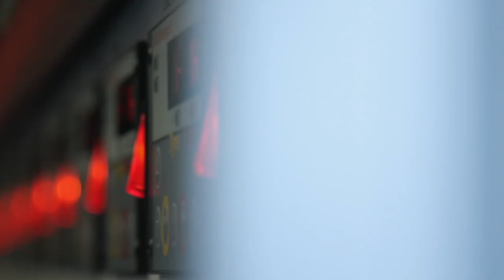Honda 2021 Race Film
Honda　2021　Race　Film SBK 映像です。
1年間応援ありがとうございました。
2022年も皆さまからの熱いご声援をお願いいたします。

HRC(@hondaracingcorporation) • Instagram写真と動画
HRC - Honda Racing Corporation | Facebook